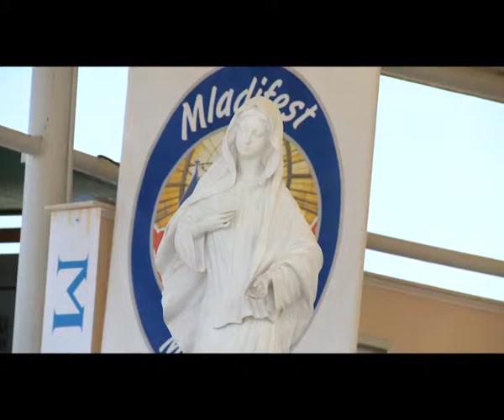Josco - Jugendfestival in Medjugorje 2012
Rausschmeißer, Drogenabhängiger. Durch die Gem. Cenacolo fand er zum Leben zurück.
Das Jugendfestival findet jedes Jahr vom 1. bis 6. August in Medjugorje statt. Zehntausende Junge und Junggebliebene nehmen jährlich daran teil. Mehr Information zu Medjugorje und zum Festival